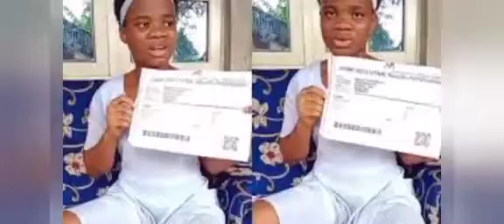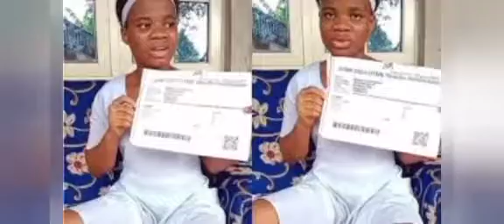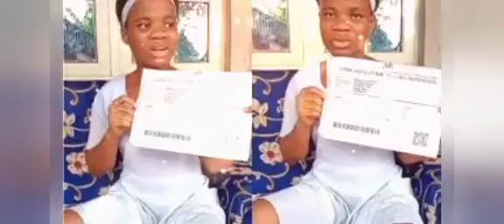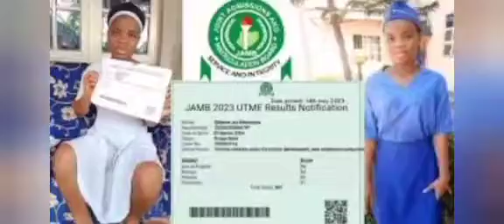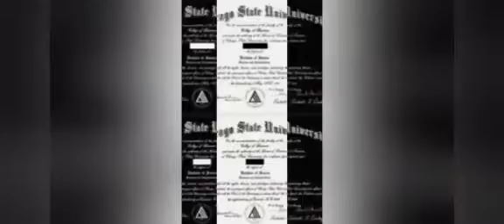YOU CAN'T CONDEMN MMESOMA & LEAVE TINUBU, THEIR OFFENCES ARE THE SAME - KENNETH OKONKWO